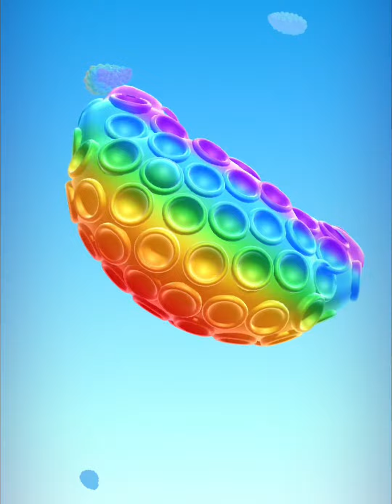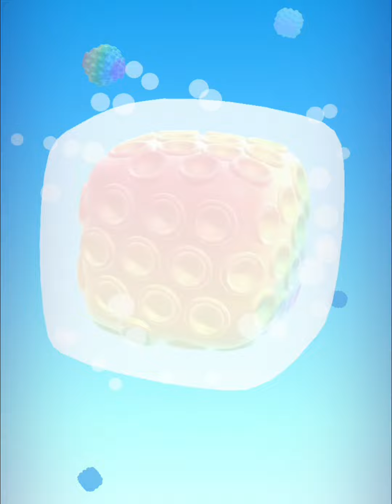Pop it ASMR! Very satisfying videos relaxing ASMR